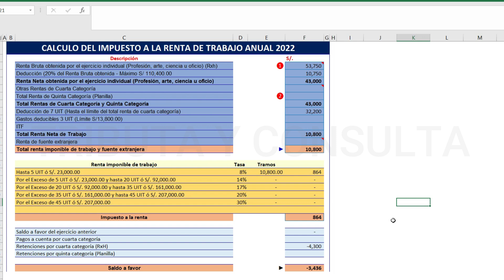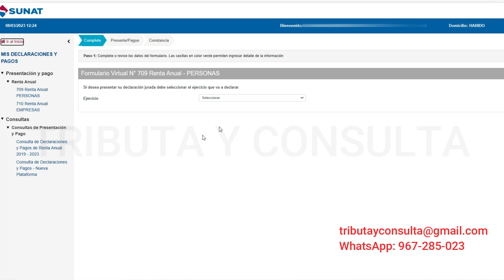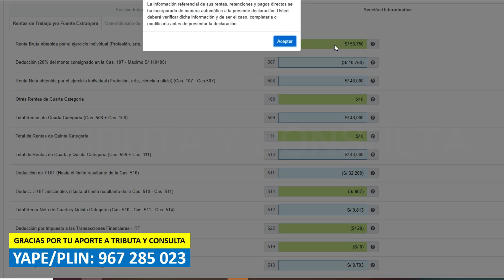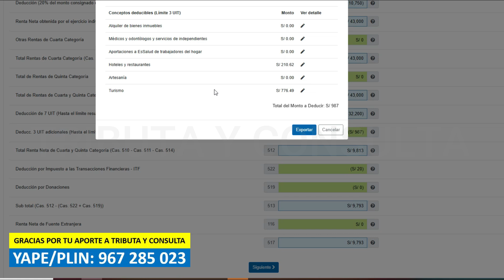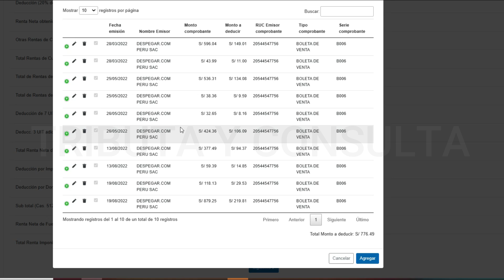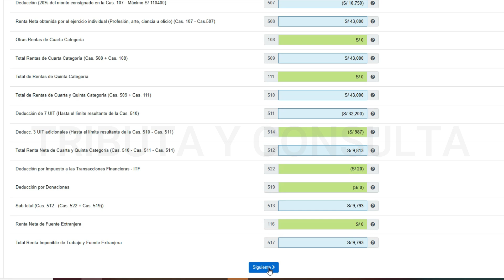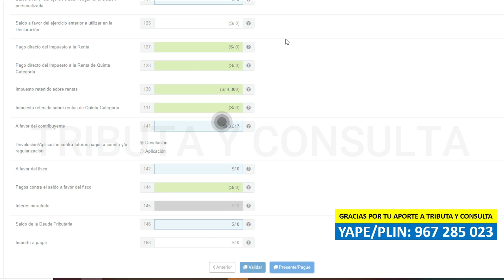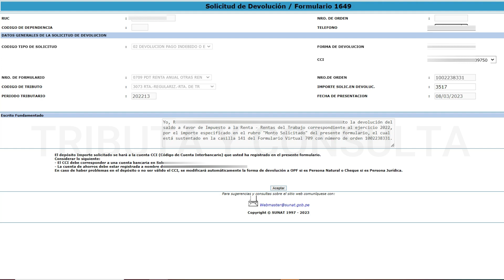Devolución Renta Anual 2022 Sunat !Presenta así tu declaración y devolución de impuestos!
Formulario Virtual 0709

Declaración jurada anual persona natural 2022 Sunat
Presentación de solicitud de devolución de impuesto anual.

Declaración jurada Anual 2022 Renta Anual Persona Natural. Formulario Virtual 709
Tutorial bien explicado para realizar tu declaración jurada anual por rentas de cuarta y quinta categoría.

¿Deseas que te prestemos el servicio?

Saludos